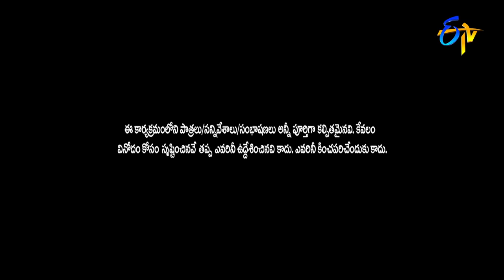Chammak Chandra, Sathi Pandu, Vinod Best Comedy Performance | Extra Jabardasth |ETV Telugu